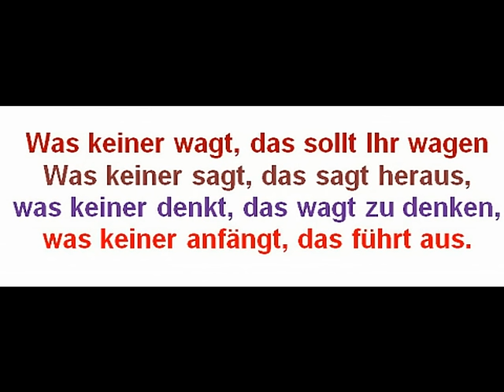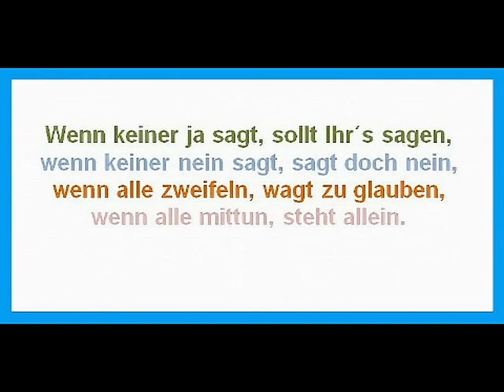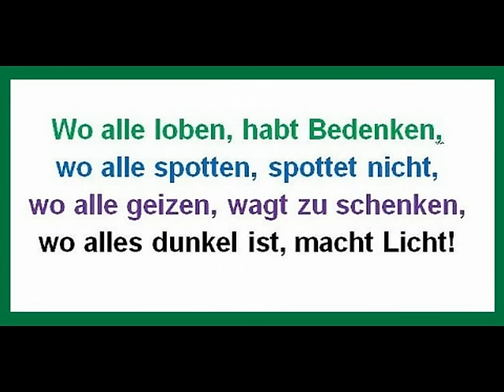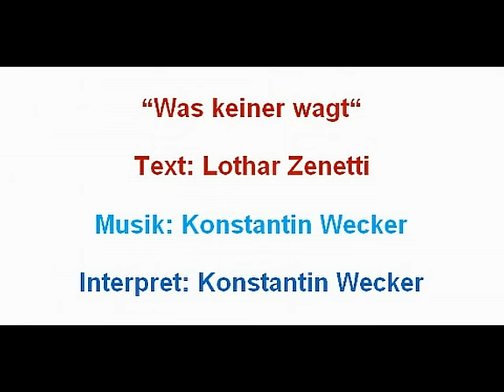Konstantin Wecker "Was keiner wagt"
Konstantin Wecker hat auf seiner letzten CD "ZUGABEN" das Gedicht "Was keiner wagt" von Lothar Zenetti auf seine unvergleichliche Art interpretiert.
erworben werden.